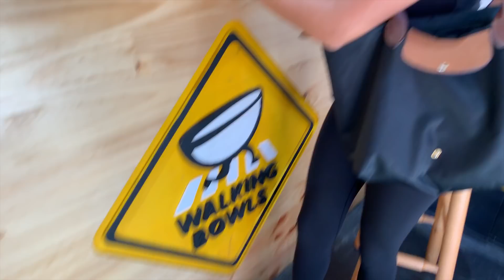Conocimos a Karina Ramos y al mae del moco!!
Conocimos a Karina Ramos y al famoso personaje de Tavo al Volante "el mae del moco"

Vayan a seguirnos en Instagram y twitter